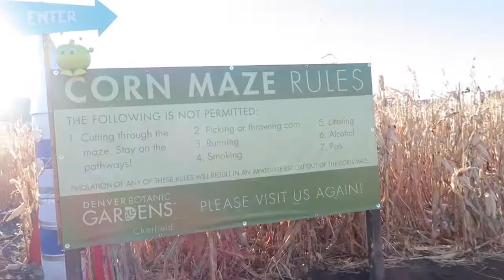The Coach Family's First Corn Maze (Goes Wrong)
Hey Coach Fam! Come join us as we enjoy a day at our first corn maze. It was so special and fun and a little bit muddy! Family outings are getting so much fun now that Kinley is getting older.